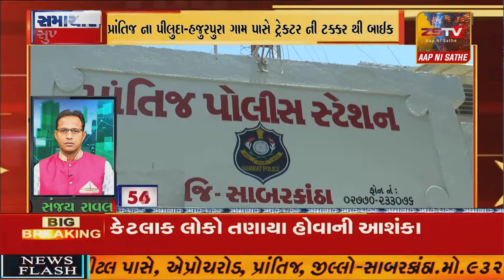SUPERFAST​​​​​​​​​​​​​​ NEWS# TopNewsToday// SUPER FAST NEWS ZSTVNEWS//